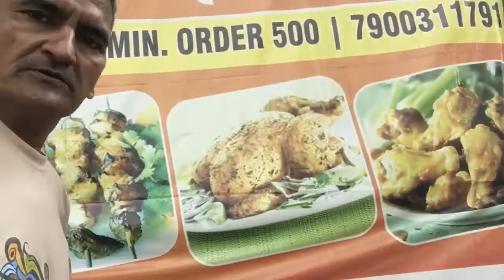My first vlog of live outdoor painting 🖼